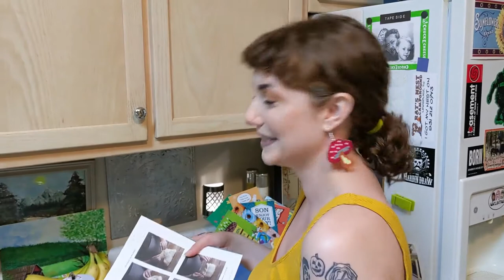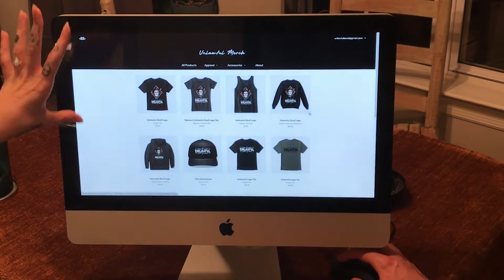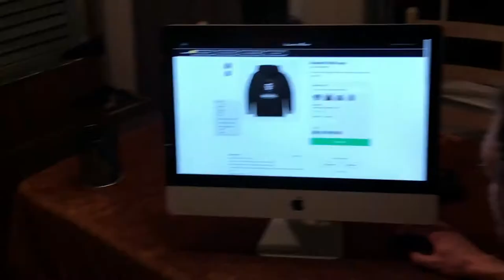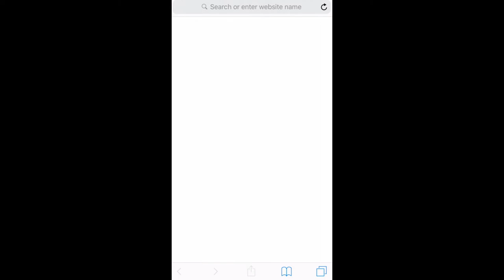The Unlawful Diaries. Episode 21: Devin Gets a Mullet.